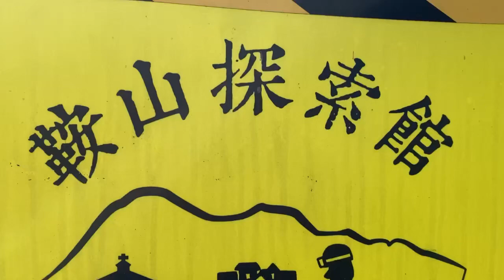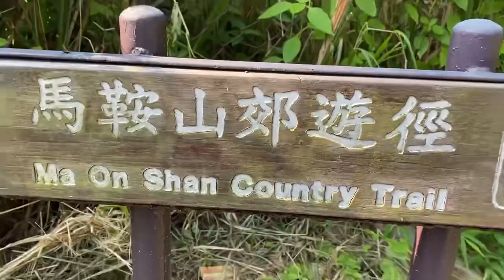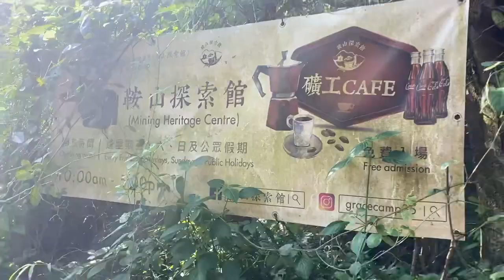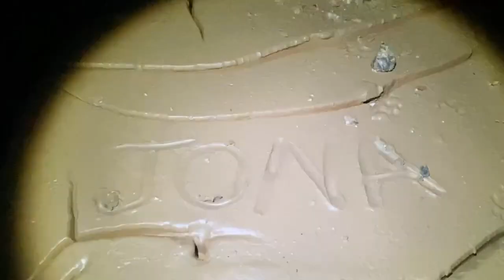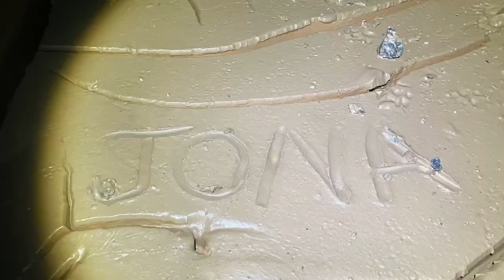Abandoned Mine My Second Time Around.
My first enter : Abandoned Iron mine part 1/ Ma On Shan Hongkong/ Bikini Hiker Hongkong